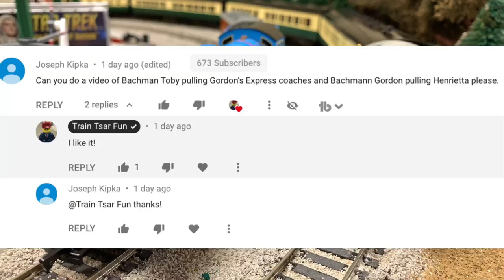Gordon and Toby Switch Up - Thomas & Friends Bachmann Trains HO Scale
Gordon's Express pulled by Toby. Henrietta pulled by Gordon. Viewer request. Playing with HO Scale Bachmann Trains Thomas & Friends.

▶️Where to buy trains?? Try TrainWorld!

📭 Fan Mail:
BrickTsar or Train Tsar Fun
66 Fire Tower Rd #264